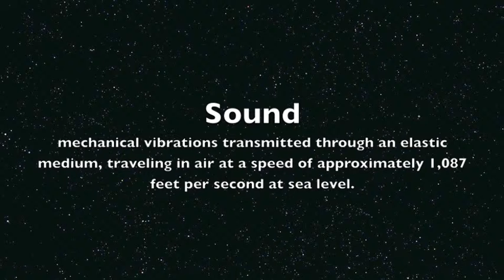ALLISON KATIE COURTNEY 4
BEST I-MOVIE EVER SHOWN TO THE WORLD!!!